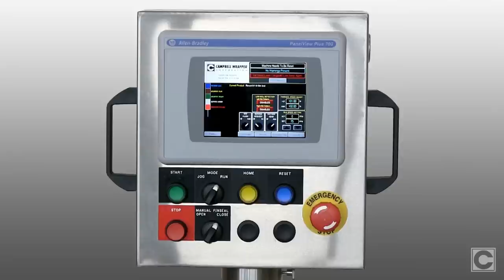Horizontal Flow Wrapper for Burritos - Campbell Revolution Wrapper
(977) The Campbell Revolution Horizontal Flow Wrapper's rugged stainless steel frame construction and timing belt drive components provide machine durability and smooth, maintenance-free operation. Machine features a user-friendly Allen-Bradley drive and control system.